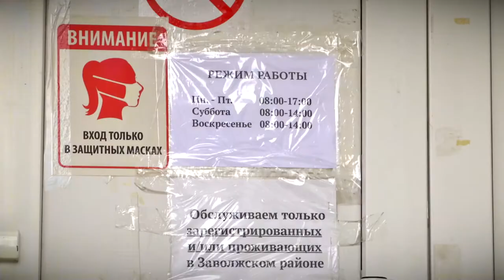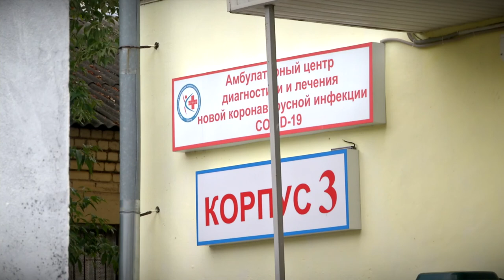Как работают ЦАПы